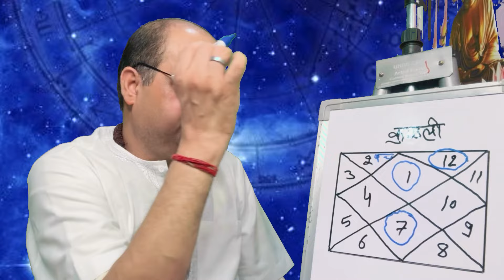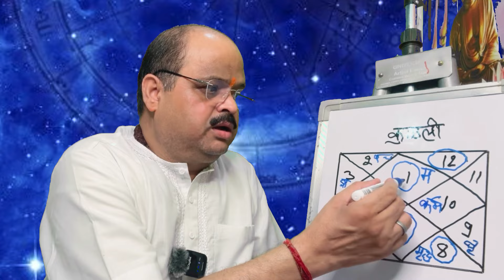कुंडली में देखें बुढ़ापा कैसा बीतेगा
astroguru yogi

1. ज्योतिष शास्त्र क्या है और इसका महत्व क्या है?
2. ज्योतिष शास्त्र की विभिन्न विधाओं में कौन-कौन सी होती हैं?
3. ज्योतिष शास्त्र में ग्रहों का क्या महत्व होता है?
4. ज्योतिष शास्त्र में हस्त रेखा और मुहूर्त का क्या महत्व होता है?
5. ज्योतिष शास्त्र में योग एवं नक्षत्र के क्या भौतिक फल होते हैं?
6. ज्योतिष शास्त्र के द्वारा व्यक्ति को कैसे जाना जा सकता है कि उसका भविष्य कैसा होगा?
7. ज्योतिष शास्त्र से लोग अपने संबंधों, स्वास्थ्य और आर्थिक स्थिति पर कैसे अनुमान लगा सकते हैं?
8. ज्योतिष शास्त्र में कुछ मुख्य योगों के बारे में भी जान सकते हैँ।
9. ज्योतिष शास्त्र के माध्यम से विशेष उपायों से व्यक्ति अपनी समस्याओं का समाधान कैसे प्राप्त कर सकते हैं?
10. ज्योतिष शास्त्र को अपने जीवन में कैसे उपयोग किया जा सकता है?

हमारे इस धार्मिक चैनल को देखने के लिए लिंक पर जाएं में चतुर्थ भाव और आपका कैरेक्टर
yogi horoscope